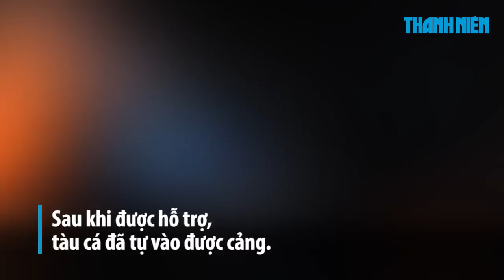Tàu cảnh sát biển sáng sớm giúp dân khắc phục sự cố trên biển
Các cán bộ chiến sĩ trên tàu cảnh sát biển 4036 thuộc Hải đội 101 Bộ tư lệnh Vùng Cảnh sát biển 1 đã hỗ trợ một tàu cá gặp sự cố trên biển.

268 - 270 Nguyễn Đình Chiểu, Phường 6, Q.3, TP HCM